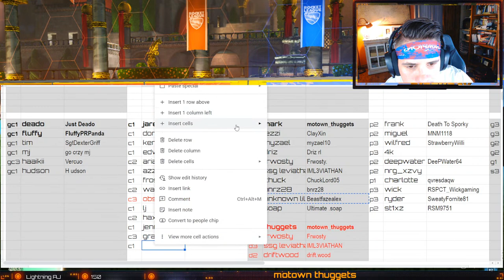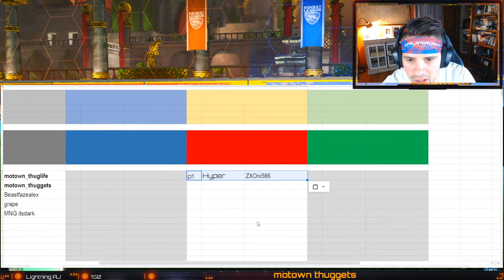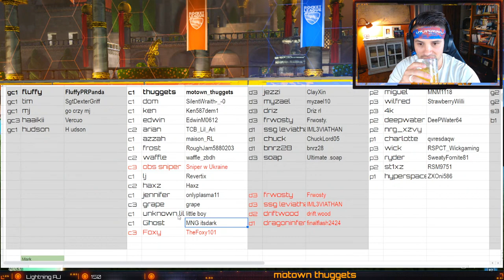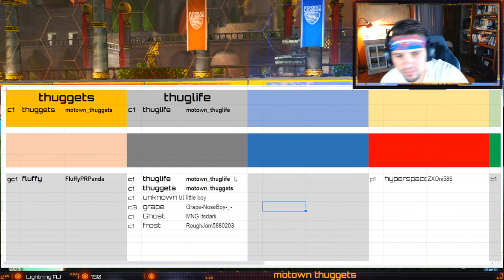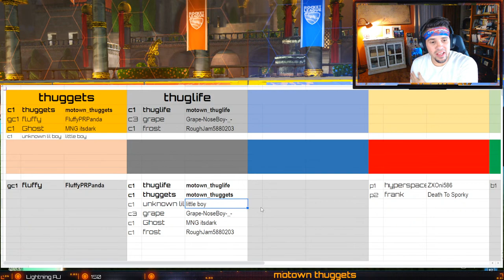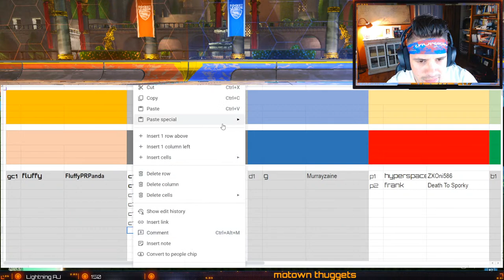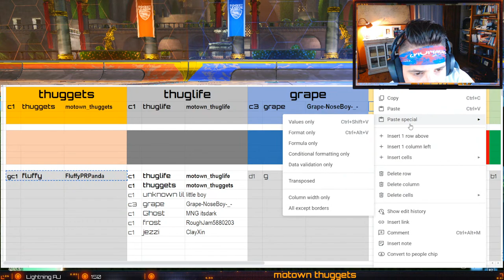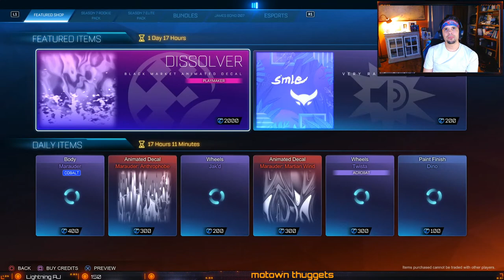LIVE - motown thuggets - SUB DAY NEW mode & Boulevard Brewing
Best Sibling Rivalry in Gaming! Come see what we make fun of next!